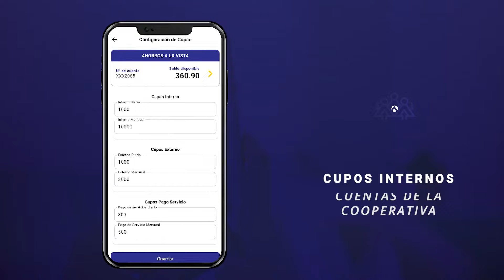AUMENTO DE CUPOS TUTORIAL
📌App CACMUcontigo 📱
¡Ahora gestionar tu dinero 💵es más fácil y rápido! AUMENTA TU CUPO y realiza transferencias rápidas y pagos en línea!.